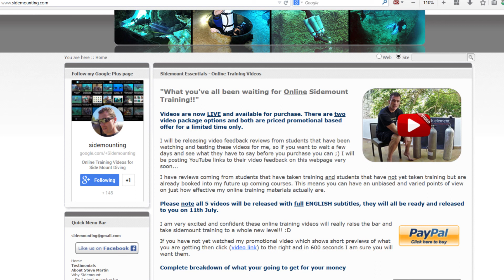Online Sidemount Training - Video Feedback by José Hernández Abenza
Here is what Jose had to say after he watched my x5 NEW sidemount online training videos. Full details on how you can gain access to these are found on my homepage